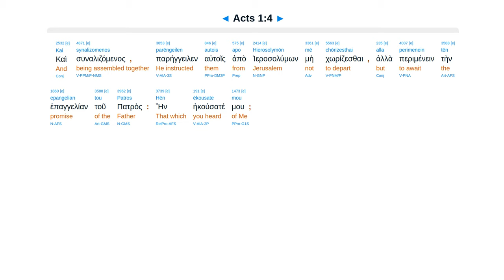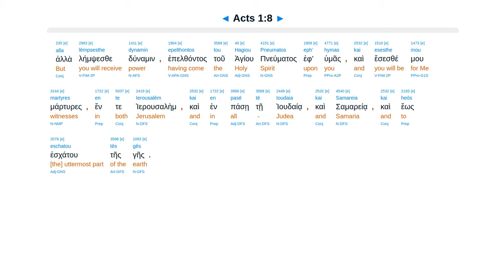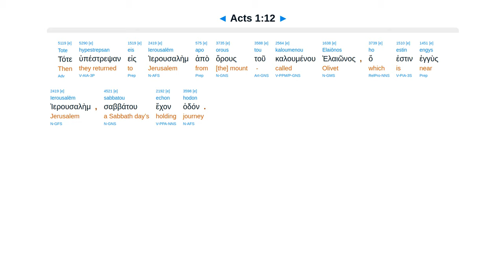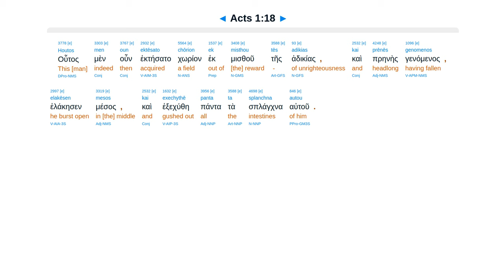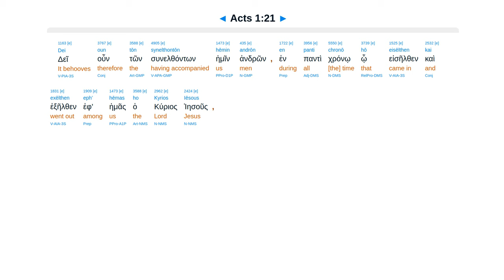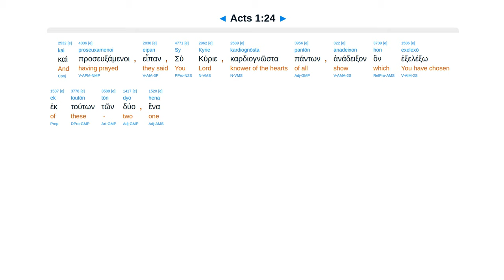Acts 1 - Interlinear Greek New Testament Bible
Resurrection many proofs. Kingdom? Ascension. Judas burst. Matthias chosen.